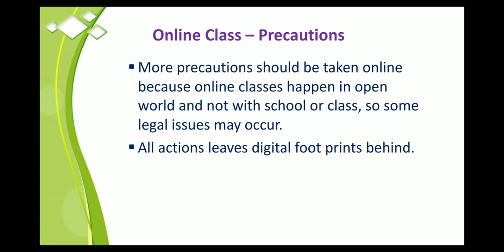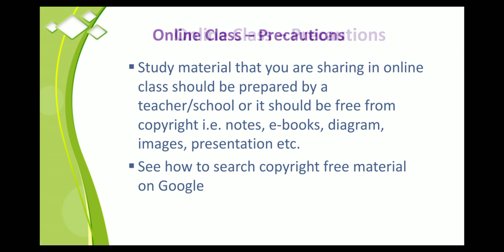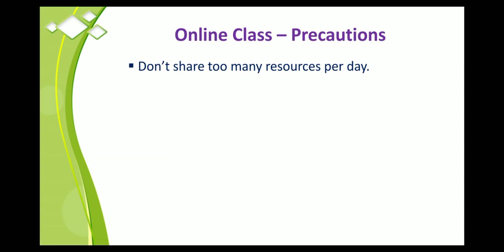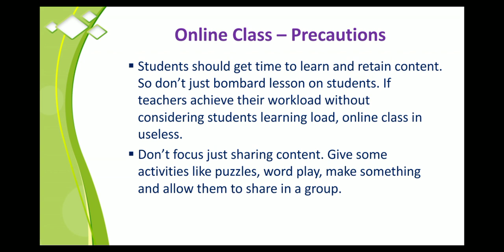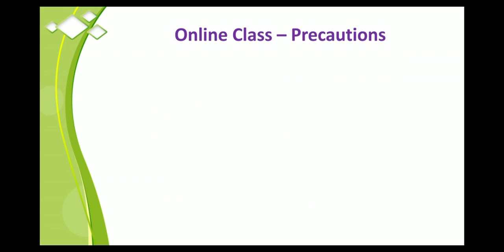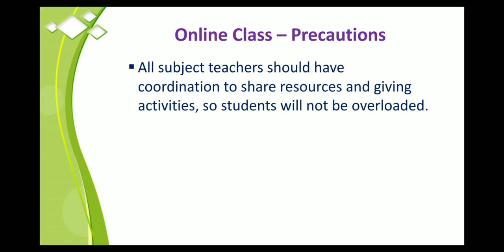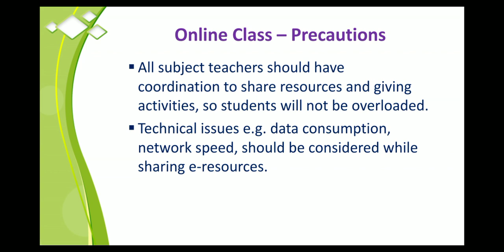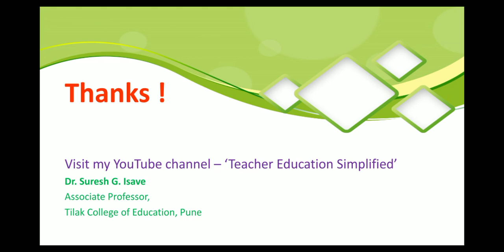Online Teaching-Precautions (Marathi)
Some of the precautions has been explained in Marathi language for teachers regarding online teaching.